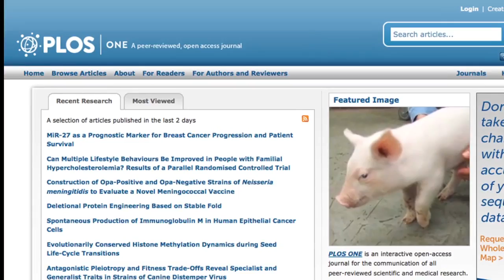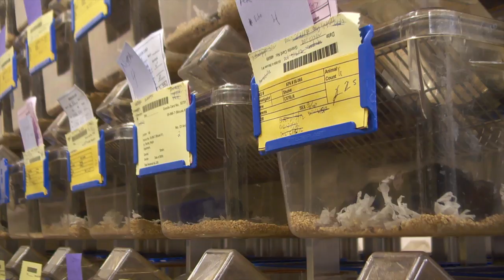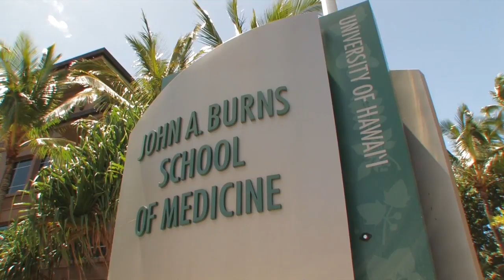Box jellyfish research breakthrough by Manoa biochemist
University of Hawaii at Manoa researcher Angel Yanagihara has developed a medicine that effectively treats the sting of a box jellyfish. Her work was published in the December 2012 edition of PLOS ONE, the world's most prestigious, open access, online scientific journal.